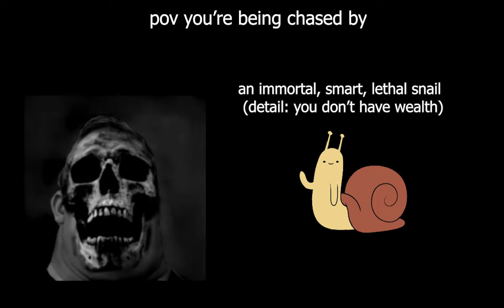mr. incredible getting uncanny (pov you're being chased)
pov means "point of view", and as such, you're suposed to "understand" and/or "put yourself" on the view of the protagonist [mr incredible]